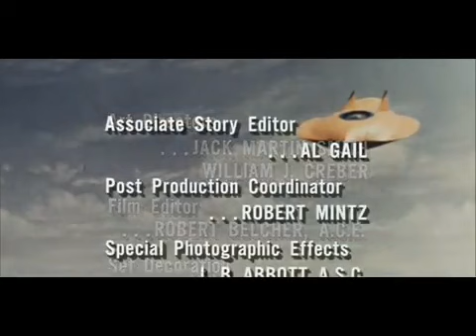Voyage to the Bottom of the Sea S02E09 The Peacemaker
Voyage to the Bottom of the Sea S02E09 The Peacemaker voyage to the bottom of the sea,